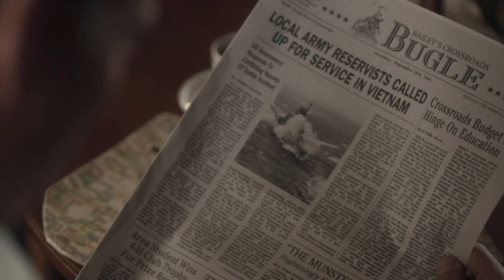The Man in the High Castle - John hugs alt-Thomas for the first time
Season 4 Episode 5  - "Mauvaise Foi"

This is my favorite scene out of all four seasons.